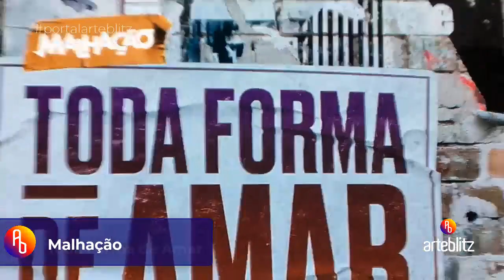Malhação: Toda Forma de Amar é lançada com “muito amor”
Veja no ArteBlitz.com -
Elenco, autor e direção em noite de confraternização, arte e música